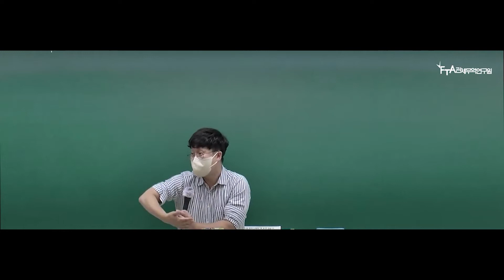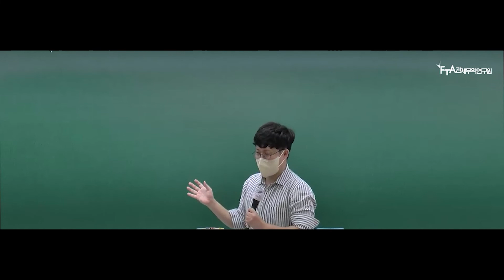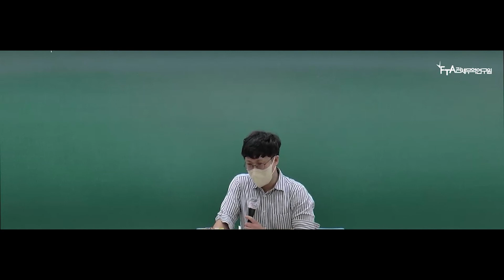저는 권력이 가지고 싶어요... 왜냐고요...?? 보강한다고 강의실이 밀려났거든요..ㅠ (정재환 관세사)